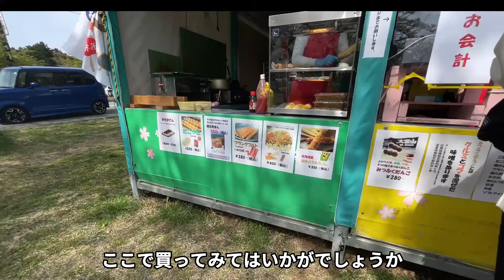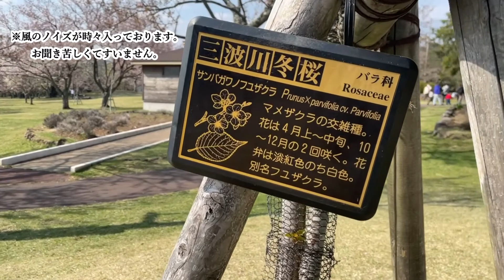マルチーズ連れて静岡県伊東市大室山のさくらの里にいってみた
みなさん、どーも。癒しのちっぷっぷ【マルチーズ】いつもご視聴いただきありがとうございます。
今回は伊東市大室山のふもとにあるさくらの里にいってきました。
ワンちゃん連れの方も多く、さくらの種類も豊富で最高の場所でした。
ちっぷもマルチーズのお友達に会えてうれしそう
最後はドラマチック仕立てに編集してみたので最後まで見てもらえるとうれしいです・・・

癒しのちっぷっぷチャンネルは、マルチーズのちっぷの日常の様子を撮影した癒し動画と、ワンちゃん連れの方に参考となるようなワンちゃんオッケーな施設や場所の紹介動画を軸に活動していきます。ここがおすすめです！やここに行って欲しい！、ここに来てください！など是非ぜひ皆さんの貴重なご意見頂戴しております。DM大歓迎ですので今後とも宜しくお願いします🥺

撮影道具　↓
オズモモバイル３